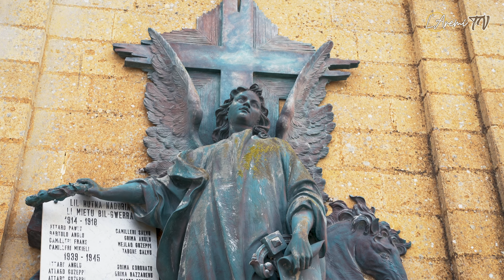In-Nadur by LaremiGozo.com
In-Nadur is an ancient village located on the easternmost hill of Gozo. It is a traditional village with a rich history and heritage, and it offers breathtaking views of the surrounding landscape. The area is renowned for its beautiful nature, which makes it a great destination for tourists. Visitors can explore the village’s ancient sites, take in its stunning views over land and sea, and enjoy a variety of activities such as hiking, biking, and swimming. In-Nadur is an ideal destination for those looking to experience the beauty of Gozo’s natural environment while learning about its heritage.